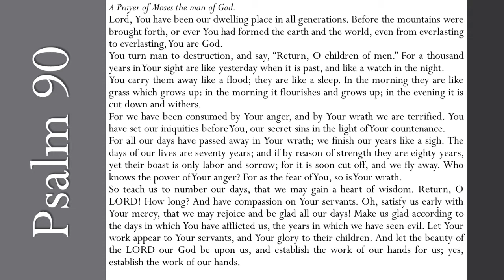Psalm 90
Introducing, reading, and examining some of the lessons from Psalm 90.